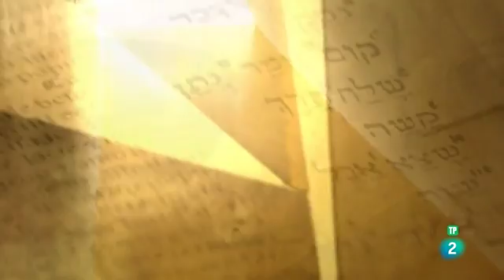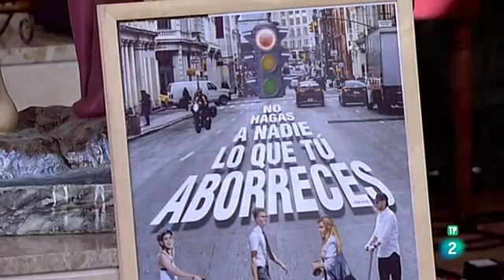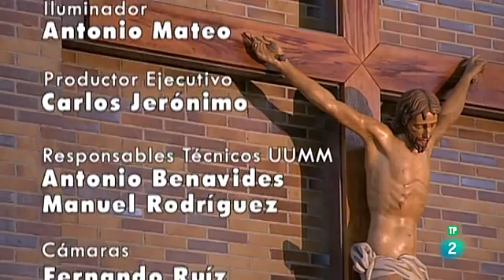07.07.2019 - El día del Señor Parroquia de Sabta María Maravillas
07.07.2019 - El día del Señor - Parroquia de Sabta María Maravillas